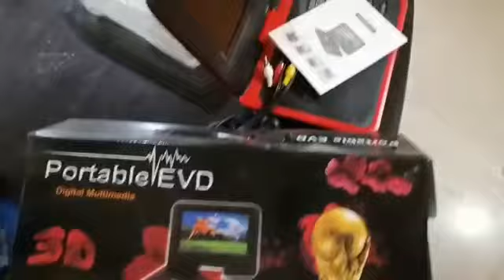9.8 Inch NS-958 LCD Screen Portable DVD EVD Player With VCD CD MP3/4/ USB/SD/MMC GAME Red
9.8 inch LCD display Tilts and Swivels up to 270° for improved viewing while in use. No need to replace batteries with our Built-in Rechargeable Lithium Ion Battery. Built in USB and SD Card Reader to play all your digital format entertainment.